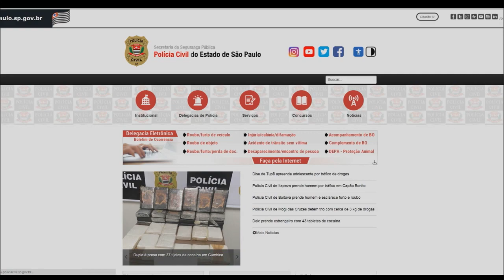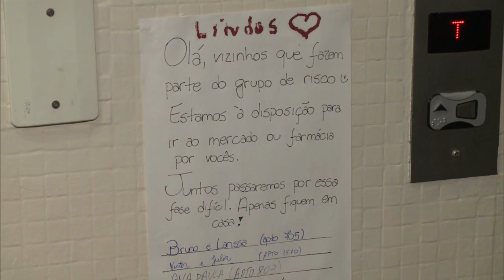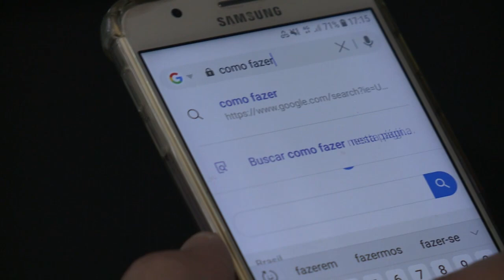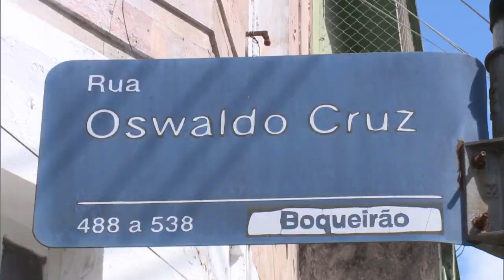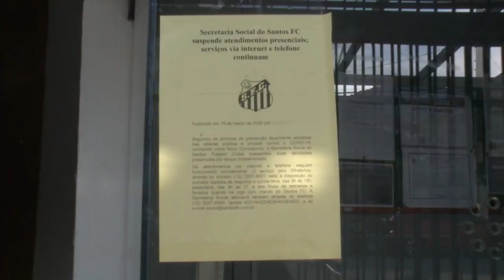Caderno Regional - 24 de março de 2020